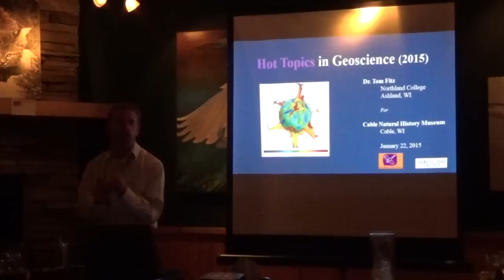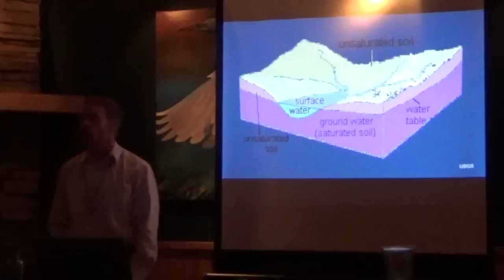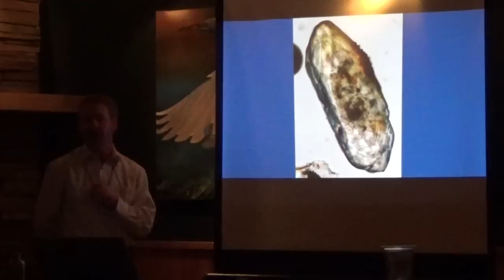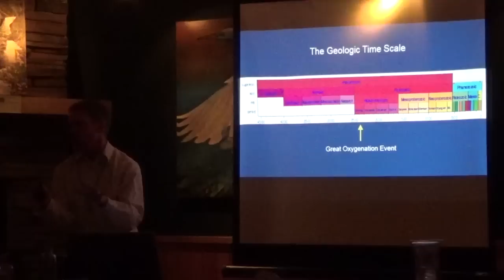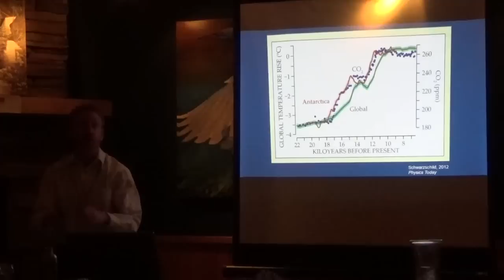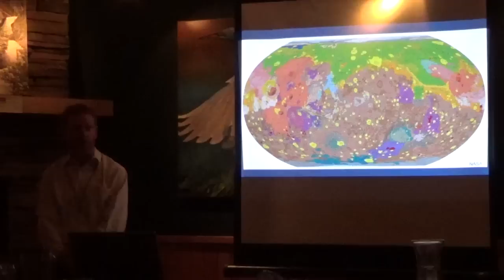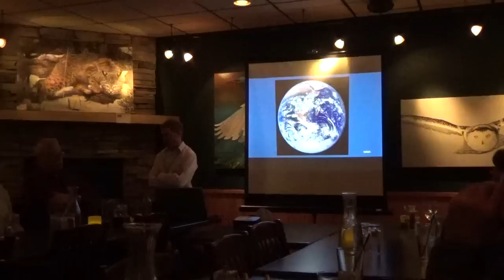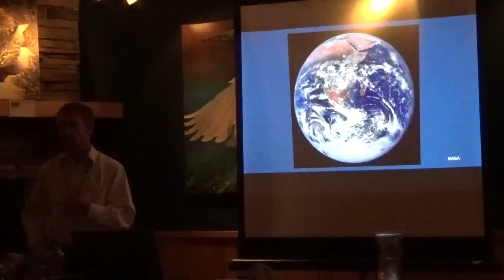Winter Lecture: Hot Topics in Geoscience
Dinner Lecture: Hot Topics in Geoscience (Adult Naturalist Program)
Tom Fitz, Associate Professor of Geoscience at Northland College, shares the newest discoveries in geoscience. Topics include: the latest in climate science; looking at the Earth’s interior through seismography; and landing on comets.